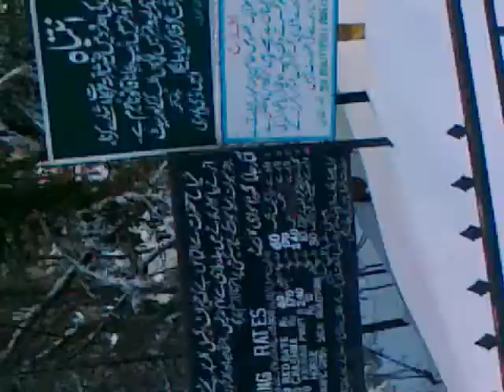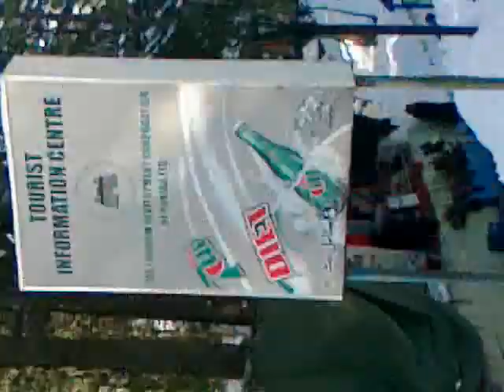friends in muree (shahid rana)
nice weather